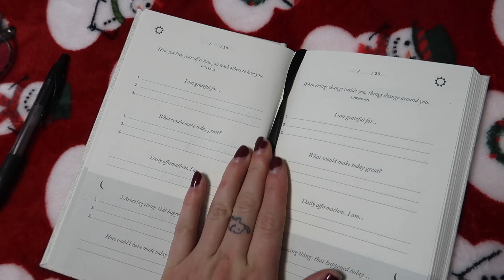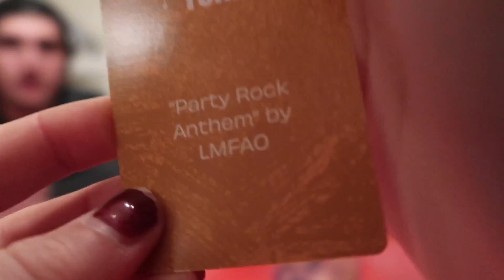VLOGMAS DAY 4 | Game Night With Friends! Charades, Hum that Tune, Pictionary, Headbands, and more!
Vlogmas day 4...we had a very fun and hectic game night with friends. We played poker, taboo, and this new game that had 5 different games in it (hum that tune, Pictionary, headbands, charades, don't say that word). It was a very entertaining time!

IF YOU HAVE A CHANNEL Check out Tubebuddy in order to help you optimize each video. I have the pro license and if you have under 1,000 subscribers it's 3.50 a month. If you are paying for the year it is only $43. SO WORTH IT. There are so many things about Tubebuddy that I love. Give it a look, just click my link to download